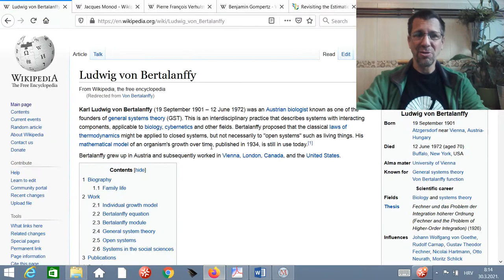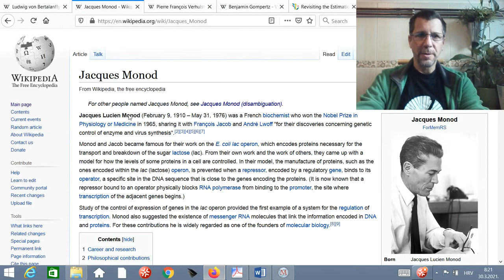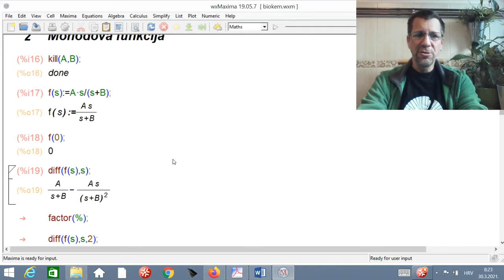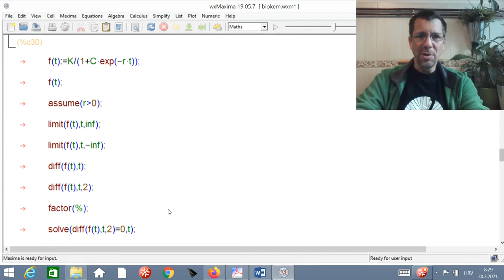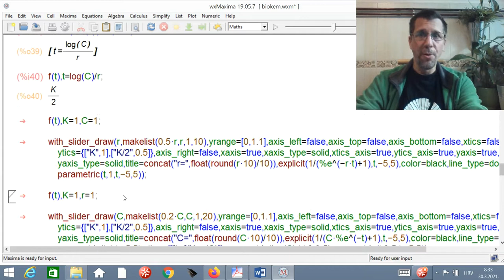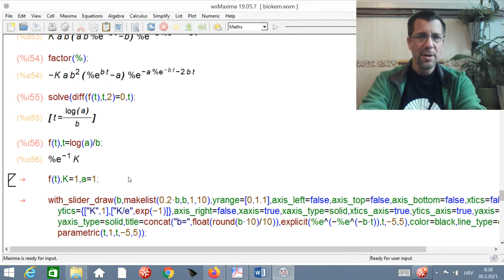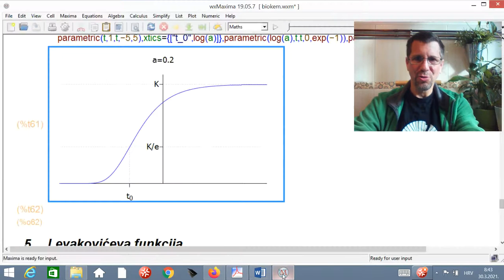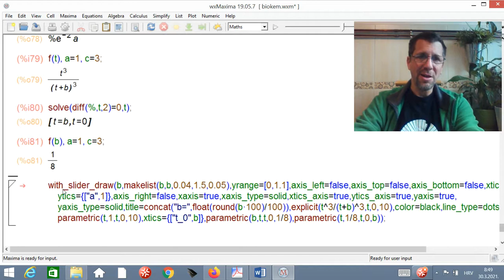6.1 Neke funkcije iz biologije i kemije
Matematika za molekularne biologe - šesti tjedan